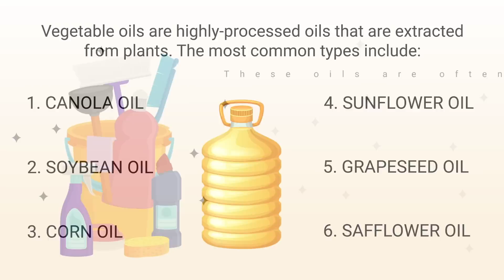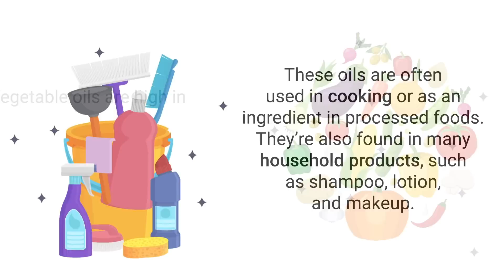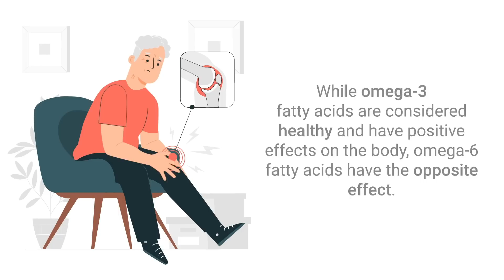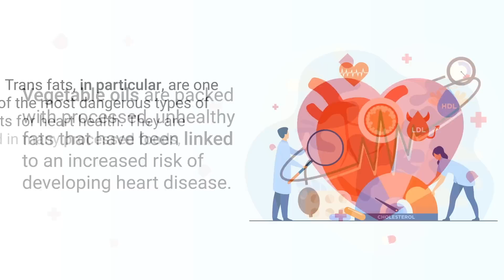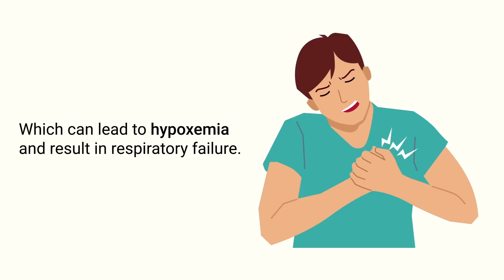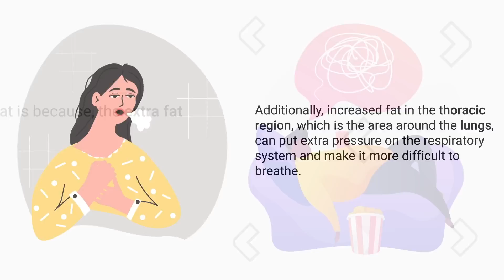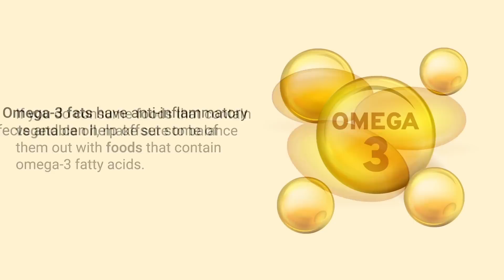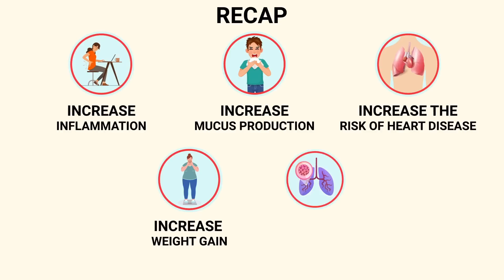Vegetable Oil is Damaging Your Lungs | Here's Why (MUST AVOID)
If you eat a lot of vegetable oils in your diet, it could actually be causing damage to your lungs. Watch this video to find out why!

➡️ What are Vegetable Oils?
Vegetable oils are highly-processed oils that are extracted from plants. The most common types include:
- Canola oil
- Soybean oil
- Corn oil
- Sunflower oil
- Grapeseed oil
- Safflower oil

These oils are often used in cooking or as an ingredient in processed foods. They’re also found in many household products, such as shampoo, lotion, and makeup. Vegetable oils are high in calories, yet low in nutrients, and can lead to a number of symptoms and unwanted health problems over time.

➡️ Unhealthy Fats and the Lungs
One of the main ways that vegetable oils can damage your lungs is by increasing inflammation. As previously mentioned, vegetable oils are high in omega-6 fatty acids. While omega-3 fatty acids are considered healthy and have positive effects on the body, omega-6 fatty acids have the opposite effect.

➡️ Increased Mucus Production
Multiple studies have found that vegetable oils can increase the production of mucus. Mucus is a sticky substance that lines the airways in order to keep debris and foreign substances from reaching the lungs.

➡️ Increased Risk of Heart Disease
Vegetable oils are packed with processed, unhealthy fats that have been linked to an increased risk of developing heart disease. Trans fats, in particular, are one of the most dangerous types of fats for heart health. They are found in many processed foods, which have become a staple in the diets of a large percentage of people around the world.

➡️ Increased Weight Gain
These oils are high in calories and unhealthy fats. When consumed in large amounts, they can contribute to weight gain. Several studies have shown that people who consume a diet high in vegetable oils are more likely to be obese than those who do not.

➡️ Vegetable Oils Contain Carcinogens
In fact, one study found that the repeated heating of vegetable oils can generate polycyclic aromatic hydrocarbons (PAH), which some researchers believe to have carcinogenic effects.

➡️ Protecting Your Lungs from the Dangers of Vegetable Oils
While vegetable oils can have many negative effects on your lungs, there are some things you can do to protect yourself. he first step is to avoid consuming these oils as much as possible. This means cooking with healthy fats, such as olive oil, and avoiding processed foods that are high in vegetable oils.

➡️ Tips for Healthy Lungs
- Avoid smoking tobacco
- Perform breathing exercises
- Avoid air pollutants
- Perform physical activity

We've talked more about how to protect your lungs in order videos here on our channel, so definitely check those out if you want to learn more. Making these simple changes can help protect your lungs from the harmful effects of vegetable oils over time.

⏰TIMESTAMPS
0:00 - Intro
0:45 - What are Vegetable Oils?
1:36 - Unhealthy Fats and the Lungs
2:41 - Increased Mucus Production
3:23 - Increased Risk of Heart Disease
4:27 - Increased Weight Gain
5:24  - Vegetable Oils Contain Carcinogens
5:50 - Protecting Your Lungs from the Dangers of Vegetable Oils
6:49 - Tips for Healthy Lungs